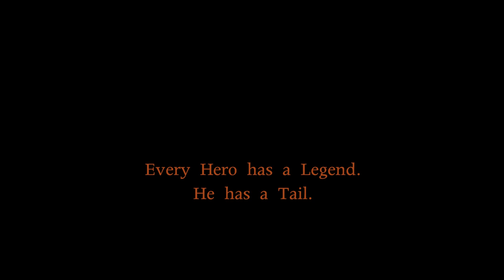Official Goose Trailer 2012.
This Thanksgiving, redemption is spelled G-O-O-S-E.

Song: Breath and Life by Audiomachine, part of the album Chronicles. This album is public and the music was purchased legally.

Directed by Alanna Harrington
Written by Emily De Santis, Alanna Harrington and Ryan Murnane
Cinematography by Kirk Nakamura
Sound by Arnold Pitre

Produced by WCC FILM CLUB

Cast
Ryan Murnane. Goose
Vallery Motta. Ms. Avons
Luis Ayala. Robin
Manny Galan. Joe Aquino (Security Guard)
Joe Aquino. Documentary Interviewer
Donna Harrington. Goose's Mother
Adil Rah. Nerd in class (Himself)
Rory... Himself